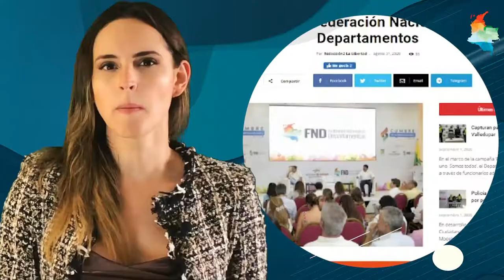Breves de la Semana | 31 de octubre al 4 de septiembre 2020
Las

-Director de FND acompañó a contralor en recorrido de inspección de proyectos críticos en Quindío.